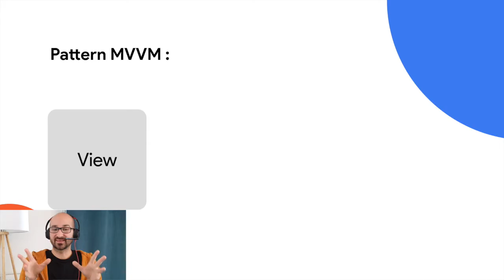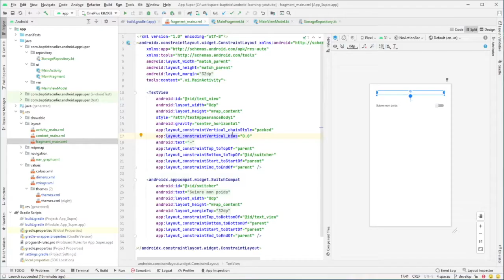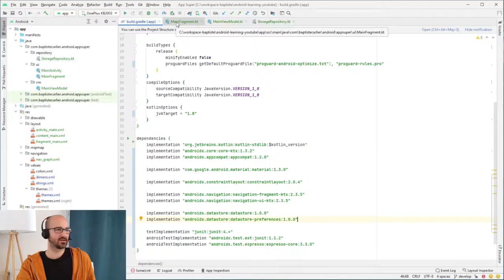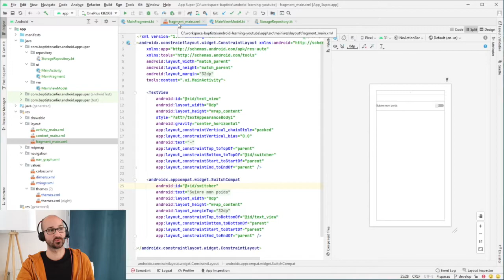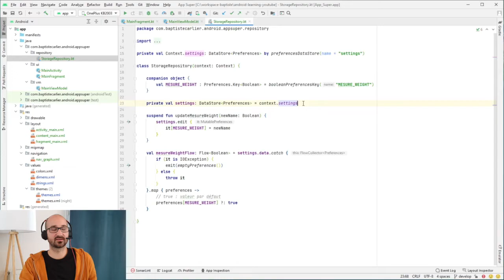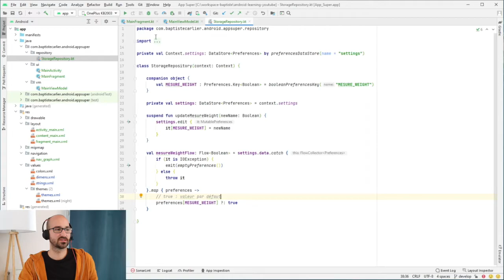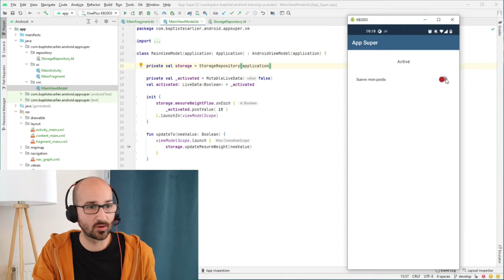🗃️ Android ViewModel et Jetpack DataStore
On plonge dans le pattern Android MVVM avec les ViewModel et on va faire le premier stockage avec Jetpack DataStore.

0:00​ — Au programme
0:48 — ViewModel à quoi ça sert ?
2:18 — DataStore
3:28 — Coding
3:51 — Analyse du code côté ViewModel
8:33 — Analyse du code côté ViewModel
10:42 — Démo

Pour m'améliorer, laisser vos questions et remarques en commentaire ! 💬

🎵 Musiques :
- PROFESSOR KLIQ / Mouth Money (2013)
- OSIANRECORDS / HipHop Happy End (2019)